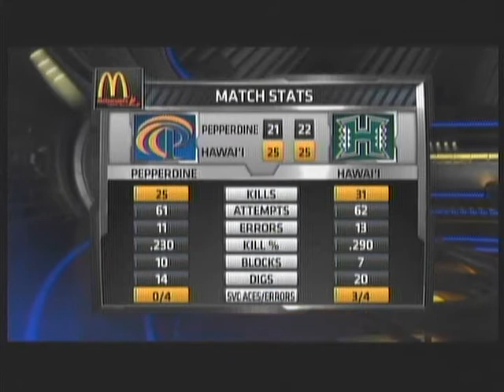Hawaii Warrior Men Volleyball 2013 - Rematch: Hawaii Vs #2 Pepperdine (Part 5 of 7)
Warriors Vs Waves